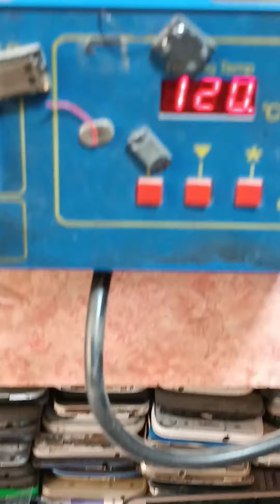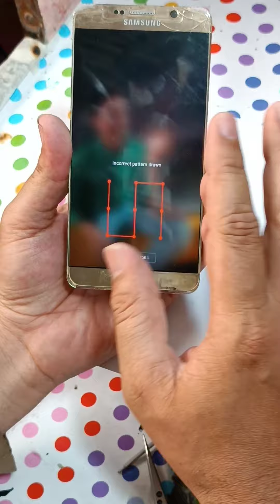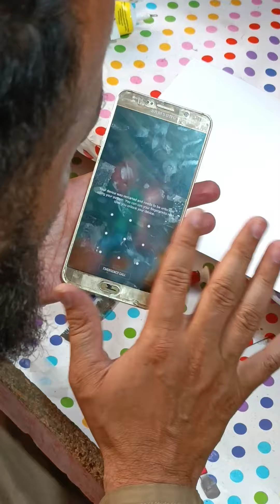Samsung note 5 battery replacement Mohsin Latif mobile 📲 repairing